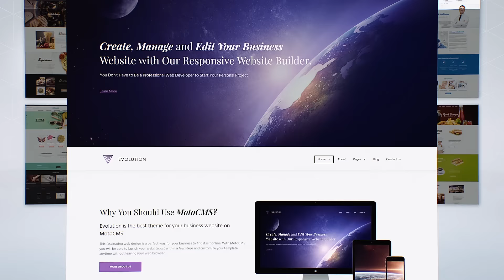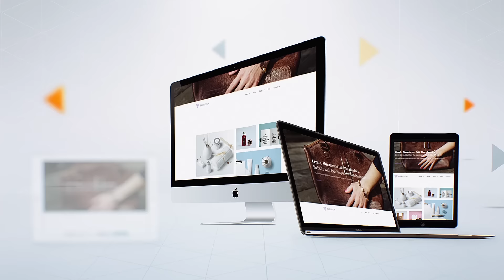MotoCMS Homepagebaukasten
Erstellen Sie Ihre eigene Homepage jetzt